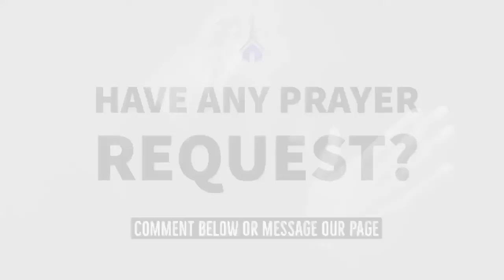Sunday Online Service 6/28/2020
Lead Pastor Rudy Torres Preaches Secret Place part 3